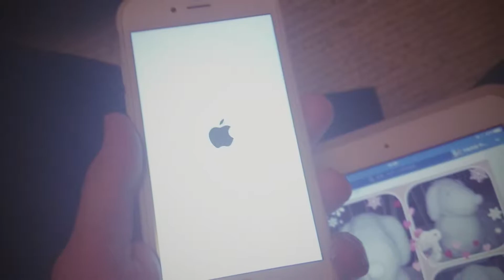フォトコレクションiPhoneとか